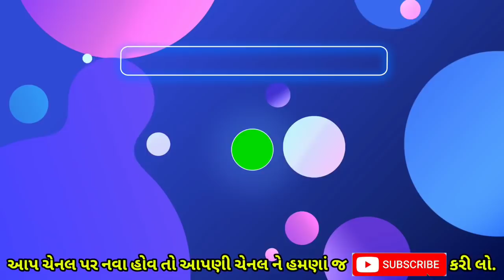૫ીએમ કિસાન નવો હપ્તો આ તારીખે ? khedut sahay yojana Gujarati pm kisan 10 hapto Live GNL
૫ીએમ કિશાન 10 મો હપ્તો આ તારીખે ? khedut sahay yojana Gujarati pm kisan 10 hapto Live GNL PM modi

10 મો હપ્તો કિસાન યોજના || ૫ીએમ કિસાન યોજના khedut sahay yojana Gujarati Live GNL pm kisan 10 hapto

પીએમ કિશાન 10 મો હપ્તો ક્યારે ? pm kisan gujarat Gujarat Samachar Gujarati News Latest Live GNL

Topic cover :
pm kisan yojana 10th installment date 2021, pm kisan yojana 10th installment, kisan yojana 2021, pm kisan yojana apply online 2021, pm kisan samman nidhi yojana, pm kisan, pm kisan yojana, pm kisan samman nidhi yojana 2021, pm kisan 10 mo hapto, કિસાન યોજના, કિસાન સન્માન નિઘી યોજના, ખેડૂત યોજના, કિસાન, ખેડૂત,

રૂ.૨૦૦૦ નો 10 મો હપ્તો ક્યારે ? જાણો તમને મળશે કે ? કઈ તારીખે Gujarati News Latest Live pm kisan GNL

અત્યાર સુધી નાં કેટલા હપ્તા જમાં થયા જોવા નીચે નો વીડિયો જોવા વિનંતી..

પીએમ કિસાન નો 10 મો હપ્તો ક્યારે મળશે
પીએમ કિસાન,
પીએમ કિસાન ના સમાચાર,
પીએમ કિસાન નો હપ્તો ક્યારે પડશે,
પીએમ કિસાન સમાચાર,
પીએમ કિસાન નો હપ્તો ક્યારે આવશે,
પીએમ કિસાન 2000,
પીએમ કિસાન યોજના ના સમાચાર,
કિસાન યોજના સમાચાર,
gujarat pm kisan samman nidhi,
gujarat pm kisan yojana,
pm kisan gujarat
pm kisan gujarat online apply

ખેડૂત મિત્રો.

ખેડૂત યોજના